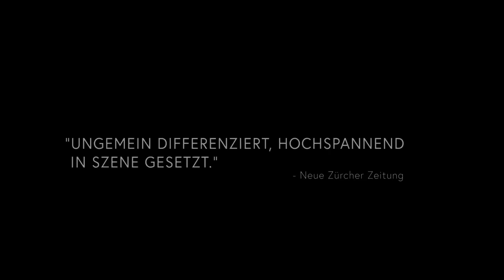Trailer - CITIZEN KHODORKOVSKY